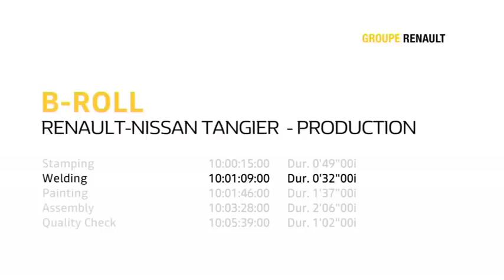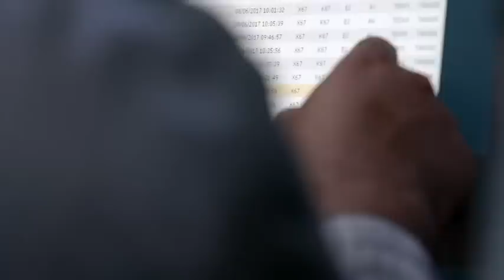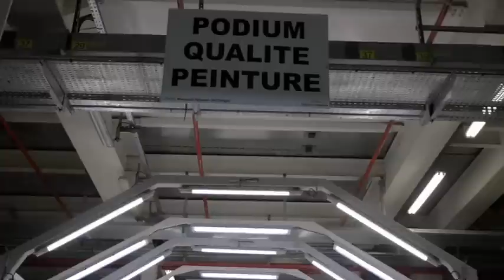Dacia Production in Tangier, Morocco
The plant builds the Sandero, Lodgy and Dokker